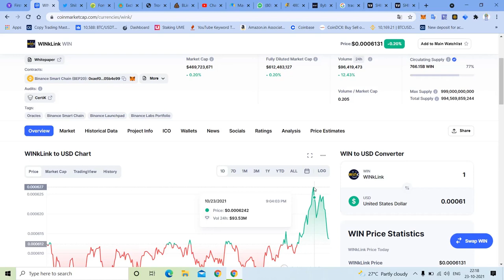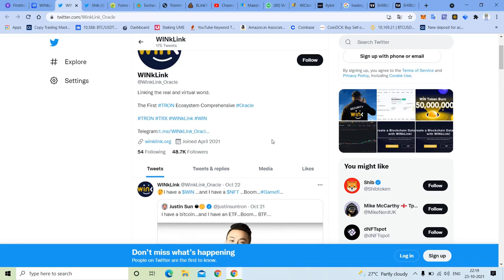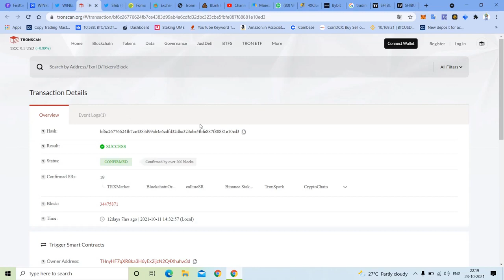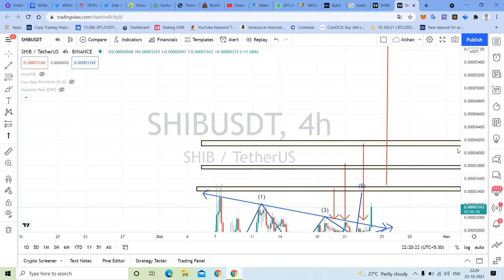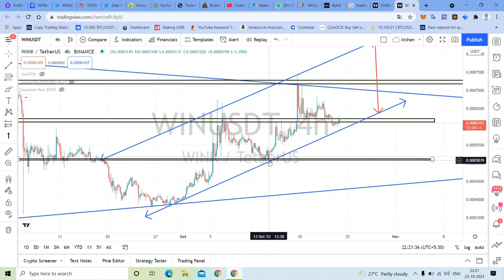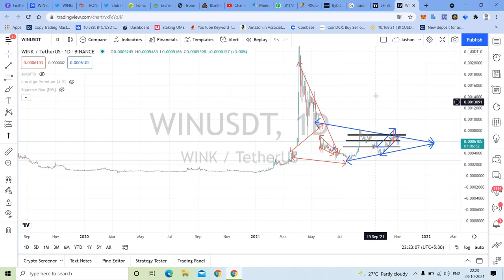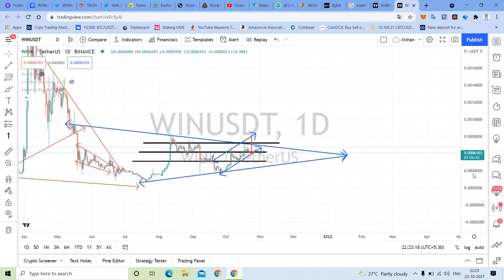Wink Coin Latest News _ Wink price prediction _ Wink Coin News _ Wink Coin New Update 50 Paisa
Hello Guy's,

 Registration Link👇🏻👇🏻👇🏻👇🏻👇🏻👇🏻👇🏻